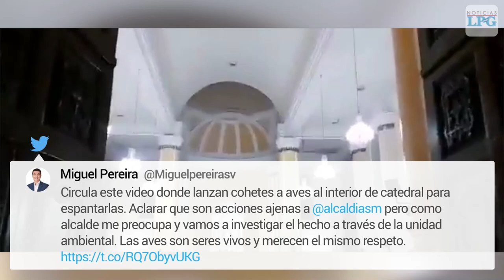Lanzan cohetes a aves al interior de catedral de San Miguel